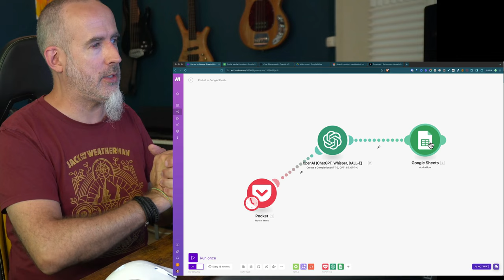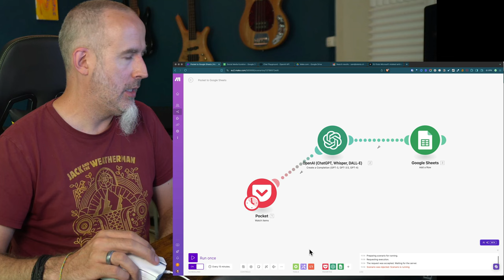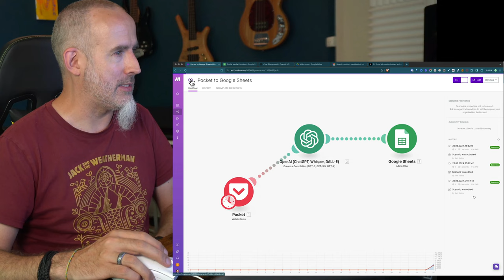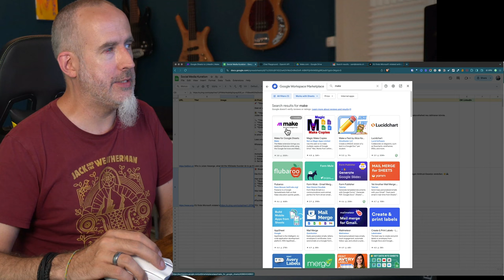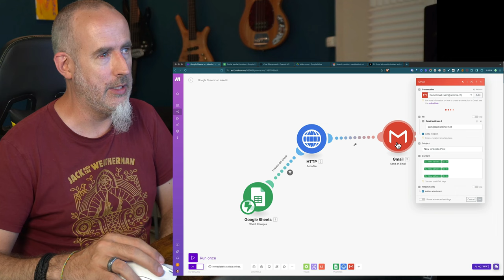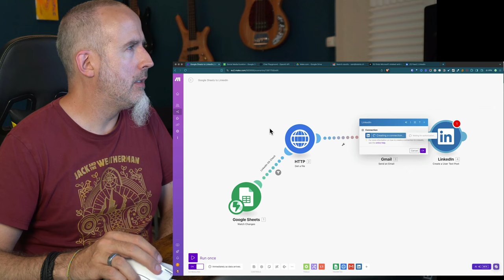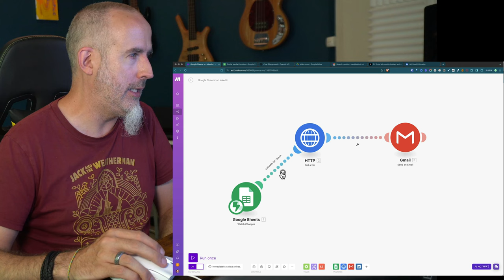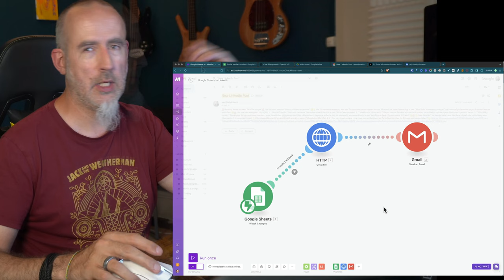Make.com: LinkedIn-Posts mit AI vorbereiten [Teil 2]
Zweiter Teil der Automation, die uns LinkedIn-Posts schön vorbereitet, damit wir sie nur korrigieren müssen und zur Veröffentlichung freigeben müssen.